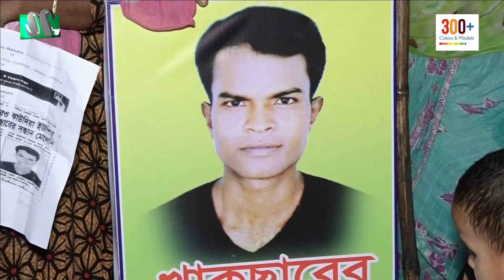১০ বছর আগে গুম হওয়া বিএনপি কর্মীকে ফেরত চান স্বজনরা | NTV News